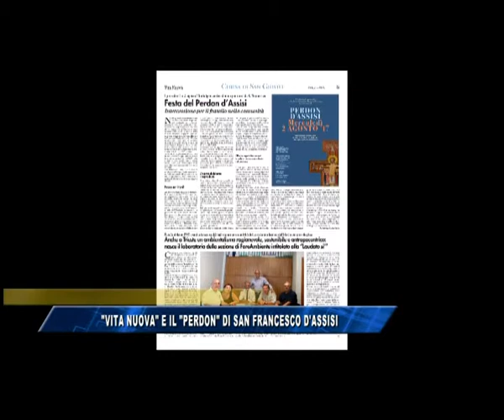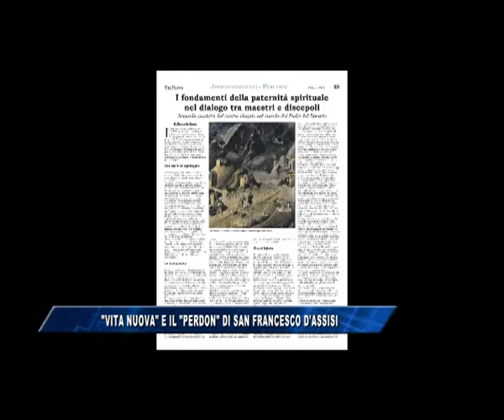27/07/2017 - I TEMI DEL NUMERO DI VITA NUOVA IN EDICOLA DOMANI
IL NOTIZIARIO (giovedì 27 luglio 2017) - Come ogni settimana, anticipiamo alcuni contenuti del prossimo numero del settimanale diocesano.